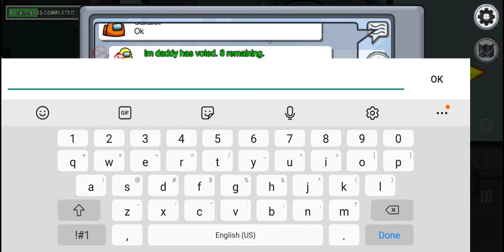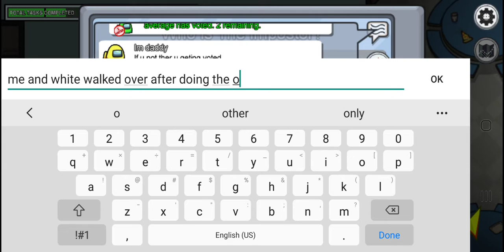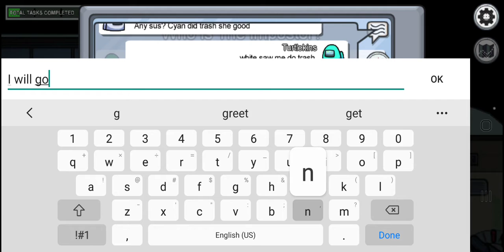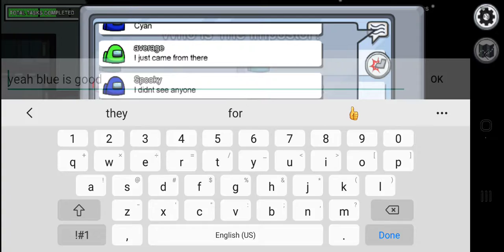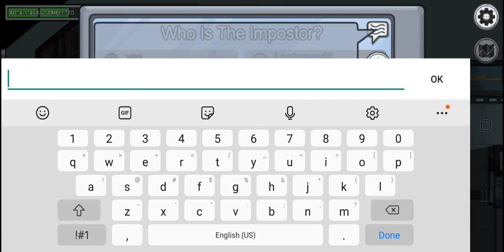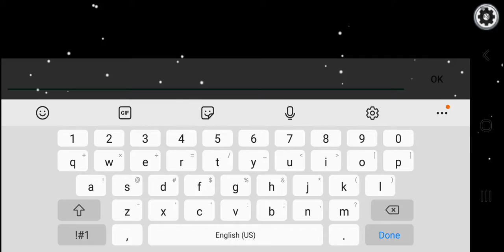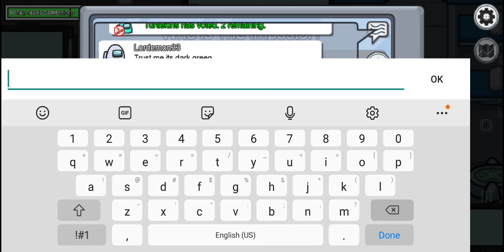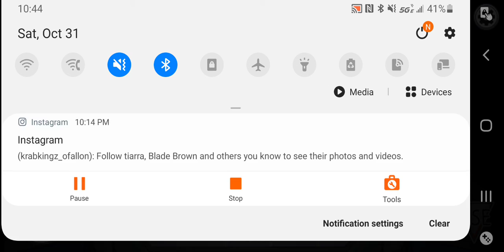Happy Halloween!!! Among us with Renee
Happy Halloween Everyone!!! My friend Renee and I decided to play Among us together and where spooky hats. Sorry if the voice isn't all that good. I have a good app that records just not the voices with my own so we tried using messenger call and see. Its not the best but 1 day in the future it will be better than that. Just bare with me for now tho. But enjoy the video love yall